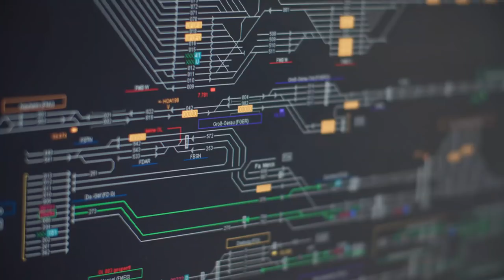HLB trifft Tango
Der neue HLB-Recruiting Spot bietet einen Einblick in die vielfältigen Arbeitsmöglichkeiten bei der Hessischen Landesbahn.